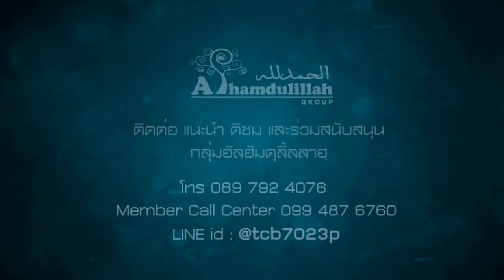AH 1114 เสียงเรียกจากยะฮันนัม โดย อาจารย์อับดุลลาตีฟ ตำราเรียง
16.03.61 @ กลุ่มมุสลิมสันติบ้านป่า บ้านฮัจยะห์ฟาตีมะห์ พัฒนาการ 20 แยก 10

Tel & Line iD :
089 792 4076 (ดาวุด)
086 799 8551 (มูฮัมหมัด)